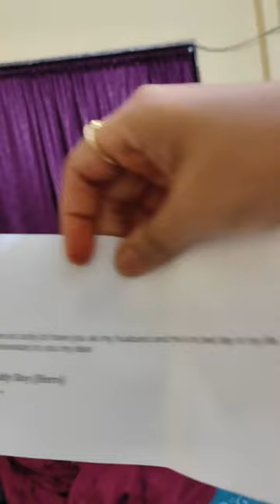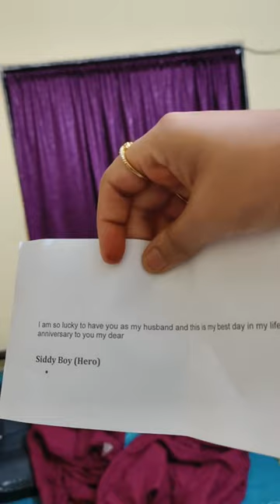ମୋ Wife ଦେଲା ମତେ Anniversary Gift | Siddy Dash Odia Vlogs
Rourkela Vlogs
Rourkela Youtuber